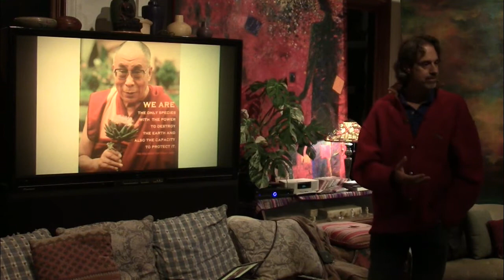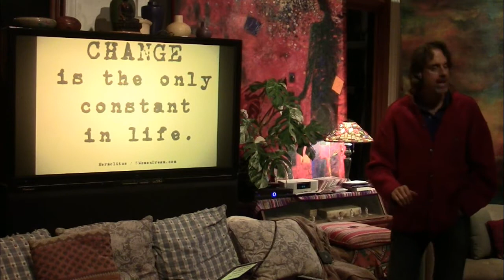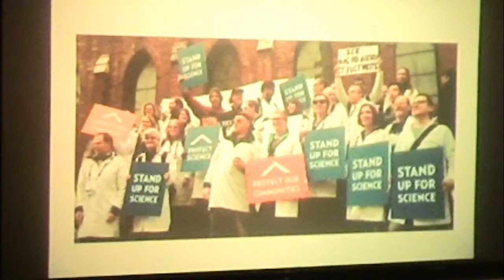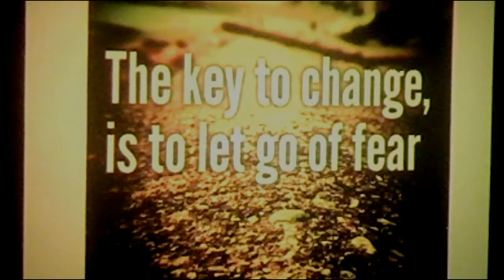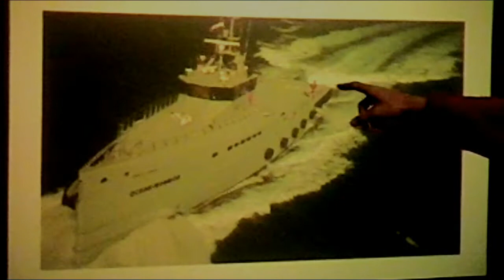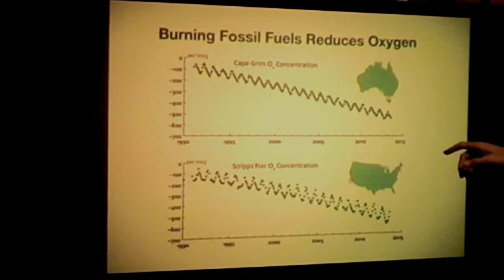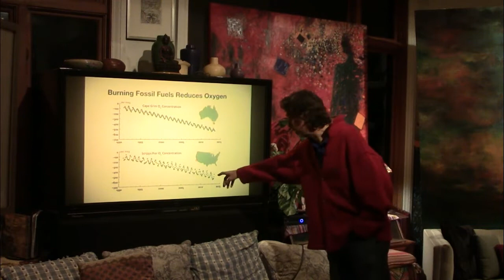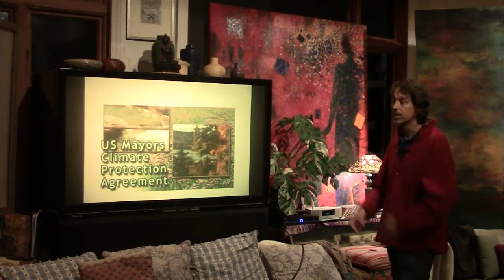Dr Reese Halter on Caring For Our Planet in Crisis